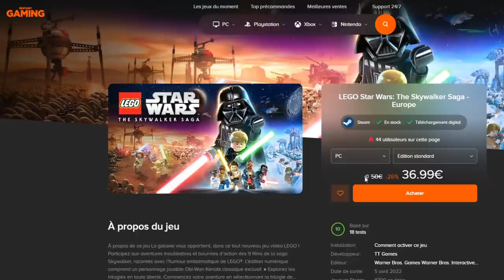MIGATTE LF DU RANG GOD !!! DB LEGENDS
Je joue MigatteLF en PVP DBLegends et ça arrache avec du LegendaryFinish